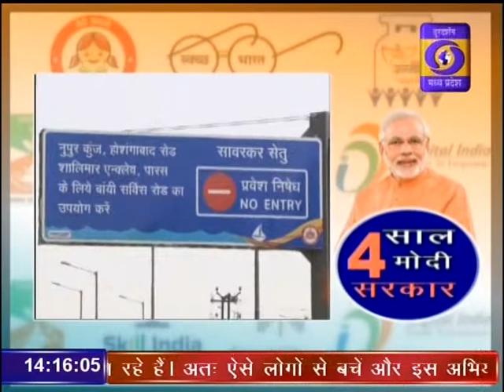DD News Madhya Pradesh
मध्यप्रदेश की राजधानी भोपाल के हबीबगंज स्टेशन को एयरपोर्ट की  तर्ज पर विकसित किया जा रहा है। वहीं बीना से इटारसी तक तीसरी लाइन का विस्तार कर इस रूट पर रेलवे ट्रैफिक को आसान करने के प्रयास हो रहे हैं दूरदर्शन मध्यप्रदेश आप तक पहुंचाता है राजनीति, समाज, संस्कृति, खेल एवं समसामायिक गतिविधि से जुड़ी हर ताजातरीन खबरें। हर जरुरी एवं सटीक खबर से बाखबर रहने के लिये देखते रहें दूरदर्शन मध्यप्रदेश।